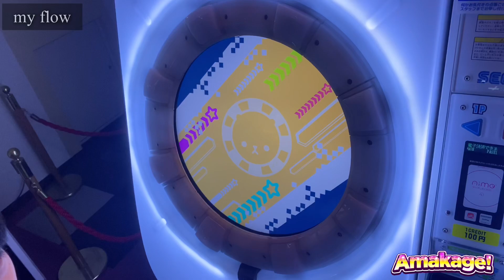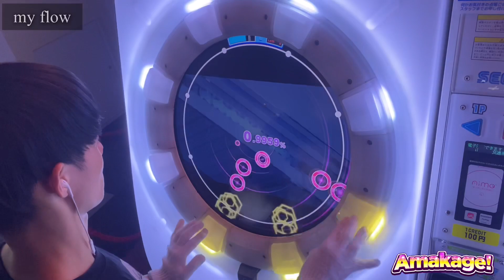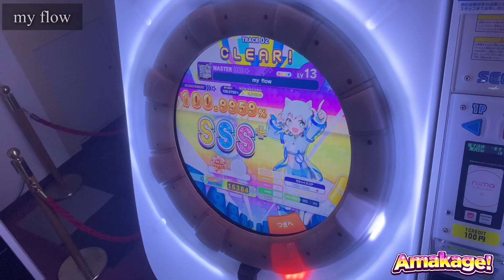【maimaiでらっくす】my flow でらっくす譜面 MASTER ALL PERFECT 【直撮り】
個性ある譜面。なんか記憶、記録。のRe:MASTERみたいな部分がある。意外とブレイクが難しい。とれなくはなさそう！
オシャレな曲。譜面。たのしい！

60fps対応しております！